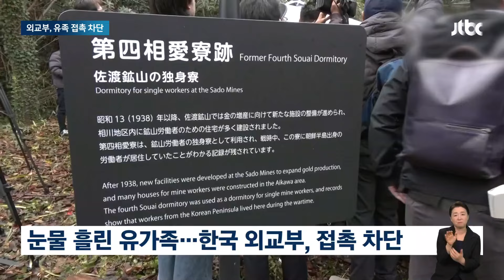'행사 불참' 유족 별도로 추도식…일본 정부, 반성 대신 "유감" / JTBC 뉴스룸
논란 끝에 열린 일본 사도광산 추도식은 조선인 희생자를 추도하는 행사라기보다 일본이 세계문화유산 등재를 기념하는 행사에 가까웠단 비판이 나오고 있습니다. 유족들은 오늘(25일) 사도광산 인근 야산에서 가해자 측은 빠진 상태로 따로 추도식을 진행했습니다. 특파원 연결해 자세히 들어보겠습니다.